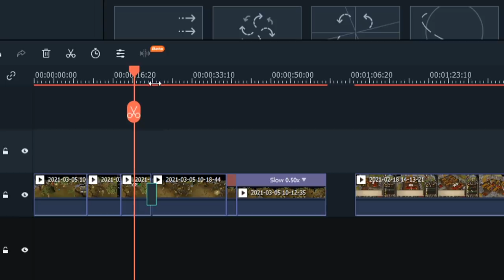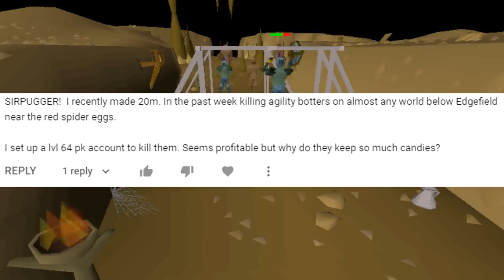I Found Gold Farmers That Log Into PvP Worlds on RuneScape